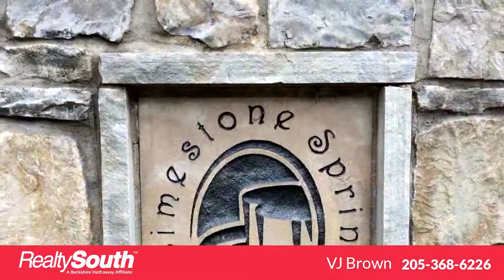Homes for sale - BELLERIVE CIR 160, ONEONTA, AL 35121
Start your Spring of right!!! NEW LOW PRICE! Large wooded lot with magnificent stone outcroppings located on Bellerive Circle. It is 1.67 acres in size and has 308 feet frontage on golf course, overlooking the signature 7 and 8 holes. Amazing views and mature trees make this a special piece of property.

Bedrooms: 0
Bathrooms: 0.00
Square Feet: 0
Price: $50,000